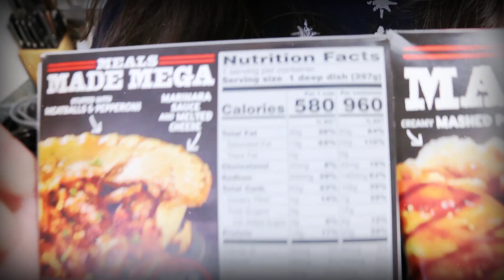Banquet Mega Meal - Microwave Delights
On this episode of microwave delights we try a Banquet Mega Meal and a Banquet Mega Pie. MEAT!